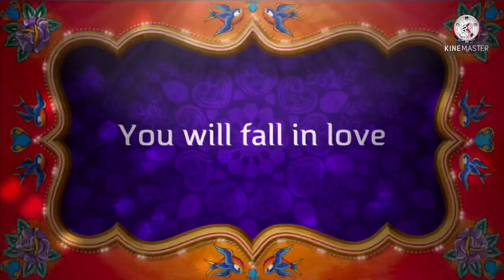'মায়ের কথা মনে পড়ে'!!! শ্রদ্ধেয় কালিপদ রাহা।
দীর্ঘ ২৫ বছর ঠাকুরের সঙ্গে করা ৯৯ বছর বয়সী শ্রদ্ধেয় ইষ্টপ্রান সঃপ্রঃঋঃ শ্রী কালিপদ রাহা দাদার অজানা তথ্যে ভরা - "" সঃপ্রঃঋঃ শ্রদ্ধেয় কালিপদ রাহা।
ঠাকুর বাড়ীর ৫ পুরুষের দৈবলিলা যিনি দর্শন করে চলেছেন তিনি হলেন আমাদের প্রানের মানুষ, মাটির মানুষ কালিপদ রাহা।
তার মুখেই ইষ্টপ্রসঙ্গ শোনা সৌভাগ্য ও বটে।
শ্রদ্ধেয় কালিপদ রাহা দাদা এর,-
জন্ম 1924 সালের 27 শে অক্টোবর। অধুনা বাংলাদেশের খুলনা জেলার বাগেরহাটের বাগমারা গ্রামে । বহু প্রতিকূলতার মধ্যে শিক্ষা জীবন শুরু হয়।
প্রভূত বাধা-বিপত্তির মধ্যে কলকাতা বিশ্ববিদ্যালয় থেকে মেট্রিকুলেশন পাশ করেন। এক সময় পাবনা হিমাইতপুরে শ্রীশ্রীঠাকুরের দর্শনে গমন এবং 1944 সালের 6ই এপ্রিল সৎমন্ত্রে দীক্ষা লাভ।
জীবিকা অন্বেষণ কলকাতায় অবস্থান।  শ্রীশ্রী ঠাকুরের আকর্ষণে ঘন ঘন হিমাইতপুরে গমন এবং অবস্থান করেন। 1946 সালের পয়লা সেপ্টেম্বর
যেদিন শ্রীশ্রী ঠাকুর বাংলা ছেড়ে বিহারের দেওঘর যান সেদিনও নৈহাটি স্টেশনে উপস্থিত ছিলেন।
1946 সালে 15 ই ডিসেম্বর দেওঘরে শ্রীশ্রী ঠাকুর দর্শন এবং আশীর্বাদ নিয়ে 30 শে ডিসেম্বর বার্মা দেশে (অধুনা মায়নামার) গমন করেন। দ্বিতীয় বিশ্বযুদ্ধের সময় যে সমস্ত সৎসঙ্গী ছিলেন তাঁদের সঙ্গ করে তাদের গভীর ইষ্ট প্রানতাযর সান্নিধ্যে জীবন বিশেষ পরিবর্তন ও শ্রীশ্রী ঠাকুরের প্রতি বিশ্বাস আরো গভীর হয়।  1953 সালের 17ই এপ্রিল সহ প্রতি ঋত্বিক এর পাঞ্জা প্রাপ্ত হন। পরবর্তীকালে শ্রীশ্রীঠাকুরের ইচ্ছানুযায়ী কলকাতা বিশ্ববিদ্যালয় থেকে আই,এ,  বি,এ,  ও  এম,এ, পাস করেন এবং যাজন কাজের সুবিধার জন্য কয়েকটি বিদেশী ভাষা অধ্যয়ন করেন।  যাজন কাজে সমগ্র বার্মা দেশে ভ্রমণ এবং বহু বিদেশি বিশিষ্ট ব্যক্তির সান্নিধ্যে আসেন। অনেকে সৎনামে দীক্ষিত হন।  রেঙ্গুন সৎসঙ্গ মন্দির নির্মাণ প্রকল্পে ও যুক্ত ছিলেন এবং বিশেষ ভূমিকা পালন করেন। পরবর্তীকালে দুর্গাপুরে শ্রীমন্দির নির্মাণ ও অন্যান্য কাজে বিশেষভাবে যুক্ত ছিলেন। দেওঘর ও দুর্গাপুর কাছাকাছি থাকায়  শ্রীশ্রী ঠাকুরের দর্শনে ঘনঘন যাতায়াত করাও সুবিধা হয়।
ঐ দীর্ঘ ইস্ট কেন্দ্রিক জীবনে সহধর্মিনীর ঐকান্তিক প্রেরণা ও অটুট ইষ্টপ্রানতাই আমৃত্যু ইষ্ট কাজের সহায়ক হয়ে থাকল।

🦋🌼🌼🌼🌼🌼JOY GURU 🌼🌼🌼🌼🌼🦋